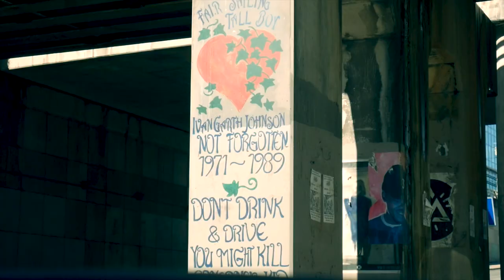Austin, Texas! - Zach Attwood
The great and amazing Austin, Texas. The Live Music Capital of the World!